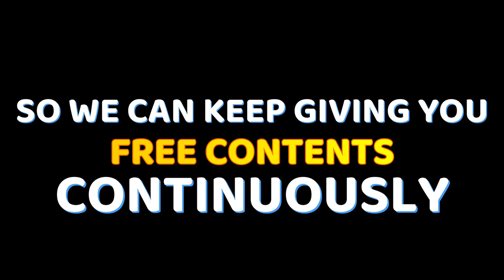NATURE BETWEEN RICEFIELD - FREE COPYRIGHT VIDEO STOCK | FREE VIDEO STOCK FOOTAGE|SUNSET